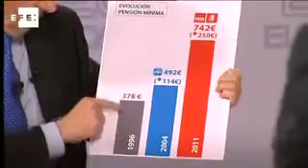Rubalcaba dice a Rajoy: ¿qué demonios es revisar las pensiones cada 2 años?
Madrid, 7 nov (EFE).- El candidato del PSOE a la Presidencia del Gobierno, Alfredo Pérez Rubalcaba, ha preguntado al líder del PP, Mariano Rajoy, si, tal y como dice en su programa electoral, va revisar cada dos años el sistema de pensiones y le ha pedido que aclare "¿qué demonios quiere decir revisar cada dos años?.

En su intervención en el bloque temático de políticas sociales, el candidato socialista ha señalado que si esto, tal y como él cree, puede suponer que "si las cosas van mal, pueden cambiar las condiciones de jubilación y, probablemente, las pensiones".